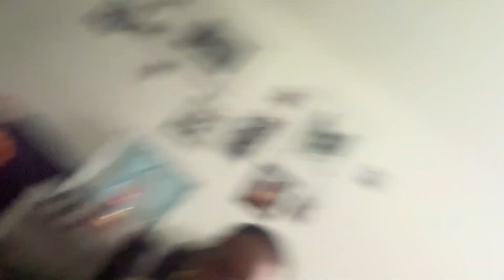Spend a quiet day with my toddler and I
So the day didn't go exactly as planned but Raheem had an amazing time dancing and running around

♥︎ HIYA ♥︎